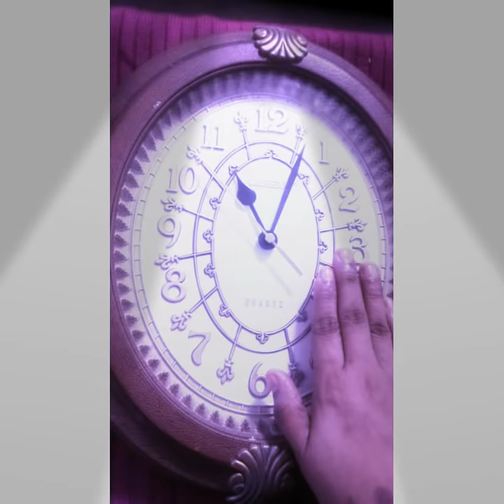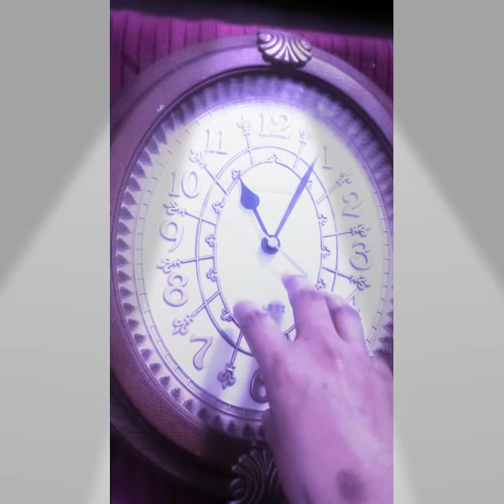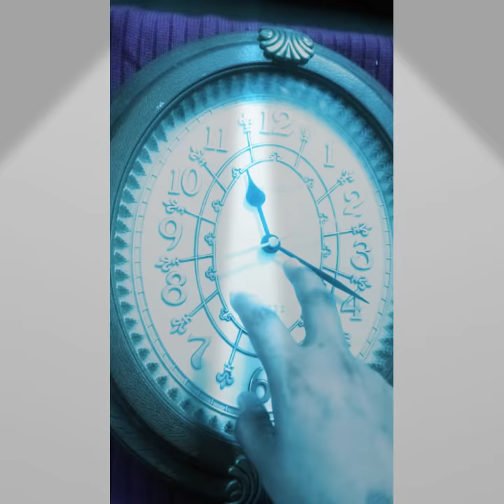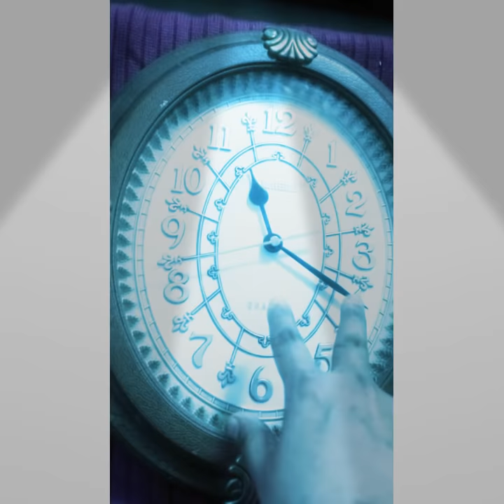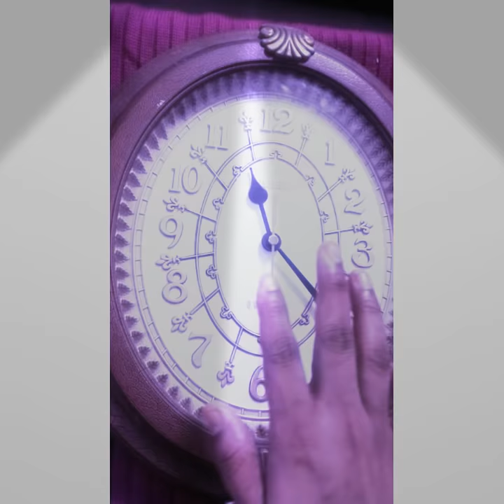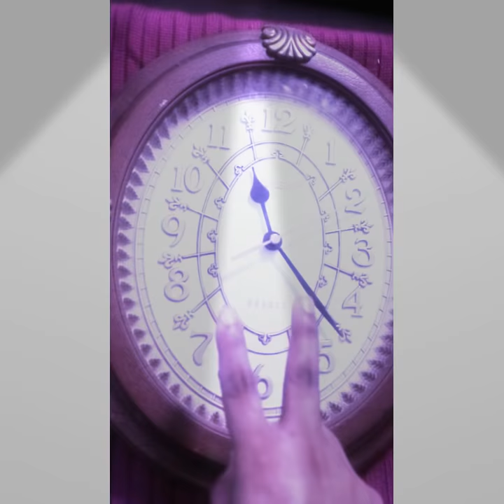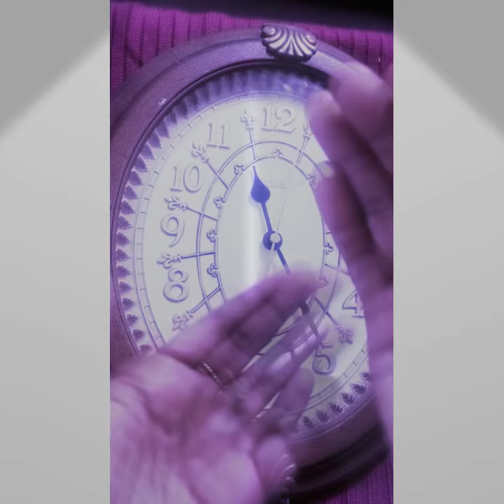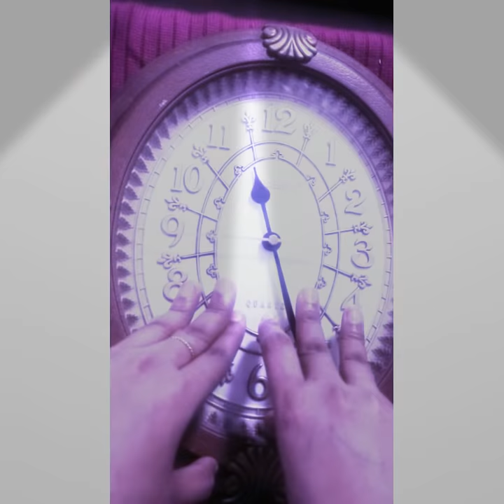7 RULES TO SUCCESS || MOTIVATION VIDEO || Vibrations of mind || TAMIL || VOM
LET YOU DESIGN YOUR LIFE NOT OTHERS.

A good Legendre path to live a successful life which was proved and lived by .let you all too know the impact of this and live your life in a very successful way. the may be lot of leaders in the World and may be living in this universe. it might be a rich man who aims to earn million dollars in a minute or a small smile and a happy life and on the other side there might be a beggar who has happy family and life and trying to earn a single penny to serve his/her family . The both extremes in the world are filled with at-least any  sort of happiness which they require . the is always some desire to move our life to the next path.without that desire human the fulfilment of our soul is nothing . here let us live and make others to live . this is the opportunity given once in this beautiful world to live . let us live this life happily and leave the world and close the light blink of our eyes with full of satisfaction and happiness.
let this be our life goal and dream.
we put our whole efforts to create the better content which is useful to the society and to the people.